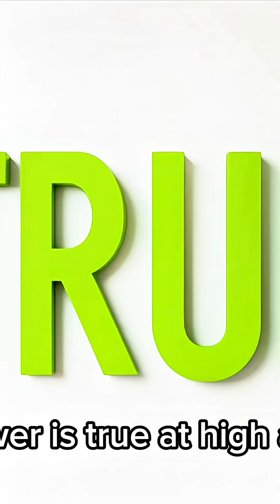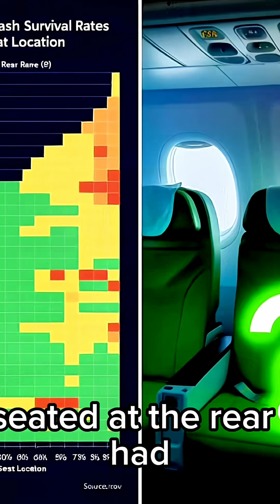“Airplane Myths EXPOSED: 12 Shocking True or False Facts You Need to Know!”AirplaneFacts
How much do you really know about flying?
Do plane safelyfly over the Bermuda Triangle? And do cell phones interfere with the plane.— Lets find out in t
on The Basic Fact Today- True or False edition. We’re busting 12 of the biggest airplane myths. Get ready for some surprising answers backed by science, safety experts, and aviation history.
👉 Drop your score in the comments!